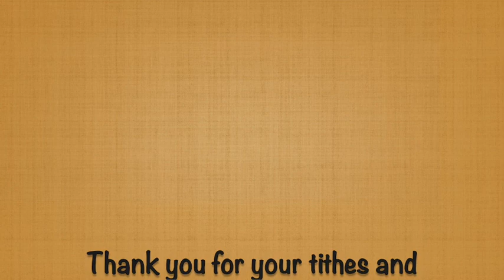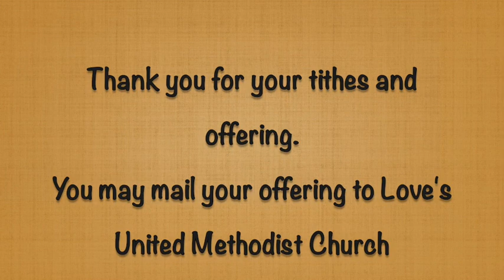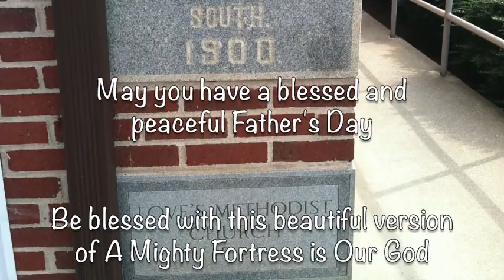June 18 2023 Corinthians 2: 1 5